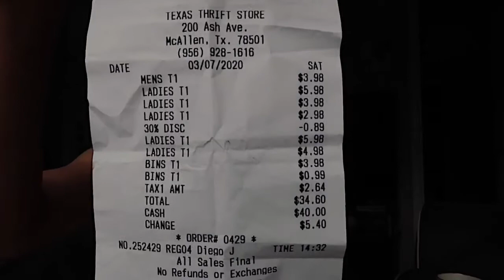Why I Trift Shop | What I Bought